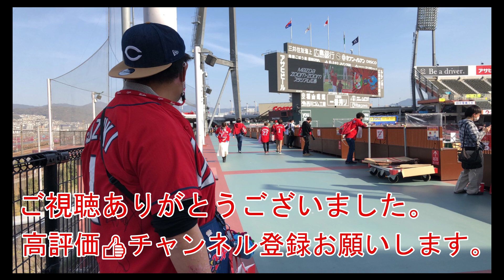野良の子猫を保護しました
最近、家に子猫が姿を見せていました、ガリガリだったのでミルクやちゅーるを置いてたら食べにきました、餌付けすること2週間、捕獲器を用意して捕獲しました。
病院で診てもらい元気になりました。

可愛い子猫を配信出来たらなと思います。

カープ、ドライブ、車載、風景、旅行、ペット、ガジェット、自分の好きなもの、気になるものなどをなんとなくあげます。

【このチャンネルのメンバーになってざきおじを応援しよう】

【撮影機材】
iPhone14Pro
GoProHERO10
insta360x4

配信開始・2021年4月1日
1000人・2022年9月13日（収益化達成）
2000人・2023年7月10日

【音楽素材】
甘茶の音楽工房
【画像素材】
いらすとや